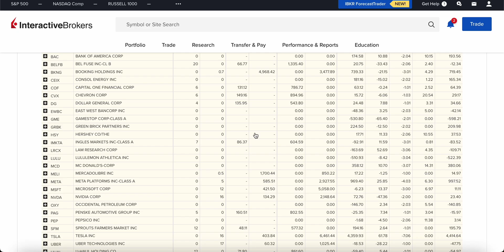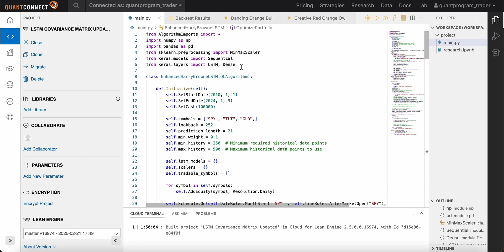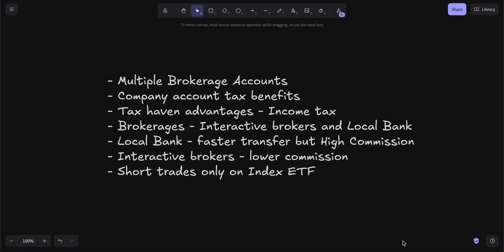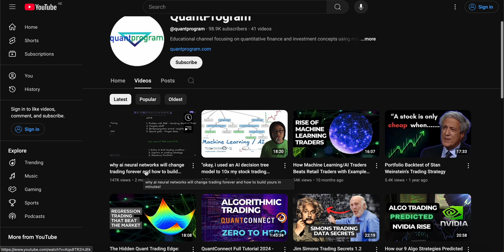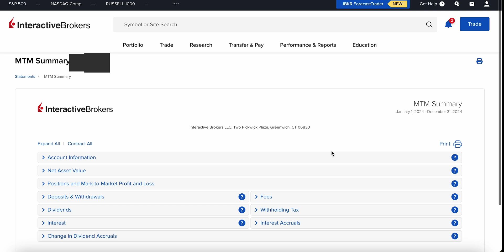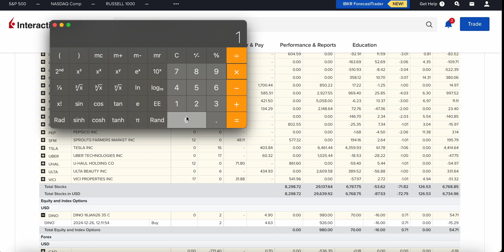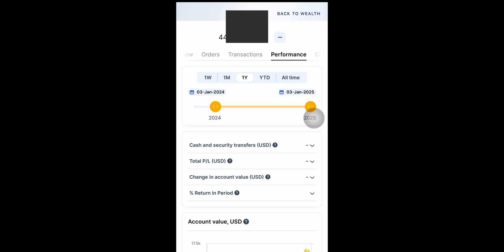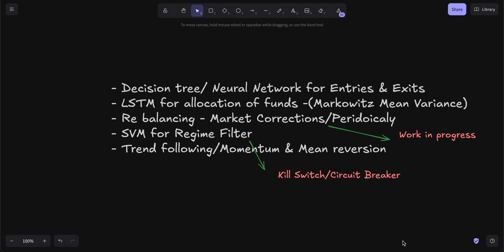I Let AI Trade my money for a year. This is what Happened!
In this video ill discuss my quant trading performance for my personal account for last year and my approach in the strategies with different Ai or ML models like LSTM, decision tree, support vector machines. We will also discuss different brokerages along with tax issues.

We are thinking of starting a premium newsletter if their is sufficient interest. It should cover notification of op stocks are undervalued giving an opportunity to buy cheap along with M&A plays, spin-offs, and unconventional contrarian stock investment ideas. It will also notify you on Insider Transactions, Short Squeezes, Institutional Buying & Other Unorthodox Opportunities.

Please register your interest below and will notify you when its released.

Chapters
00:00 What you'll Learn in this video
00:28 Expectations & Experiences
01:35 AI/ML Quant Trading Approach
05:05 Brokerage accounts, Company accounts, Tax issues
07:53 Performance & Statements 1
14:58 Performance & Statements 2
17:21 Important Advice